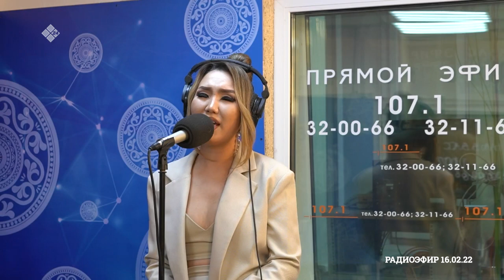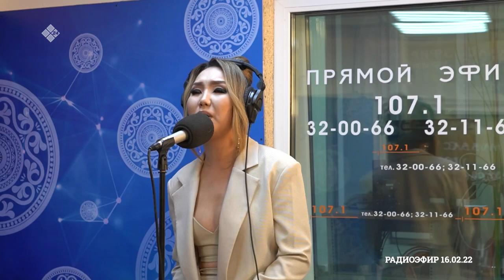«Тыыннаах дорҕоон» биэриигэ: эстрада ырыаһыта Айса ыалдьыттаата (27.02.22)